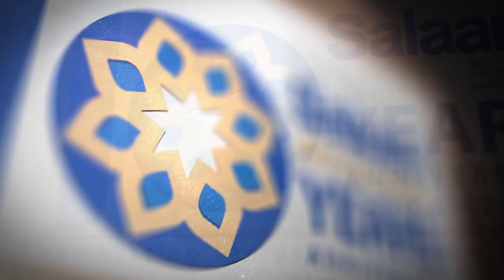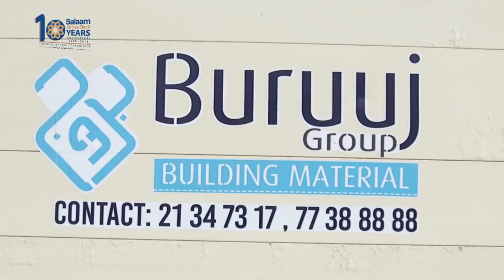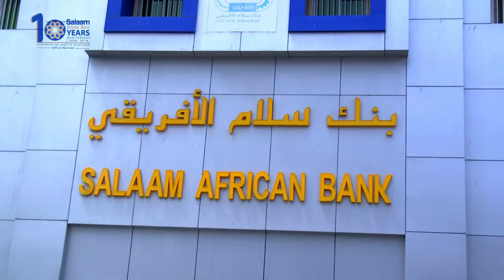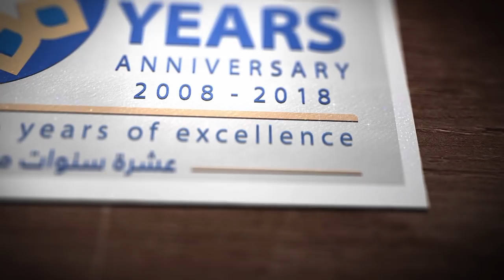Salaam Bank Djibouti History Documentary Directed by Ibrahim Eagle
Sanad Guuradii 10 naad ee ka soo wareeg tay asaaskii Salaam Bank Djibouti oo laga sameeyay filin kooban oo ka hadlaya taariik dooda.
Directed by Ibrahim Eagle
Productions of Eagle Media Pro